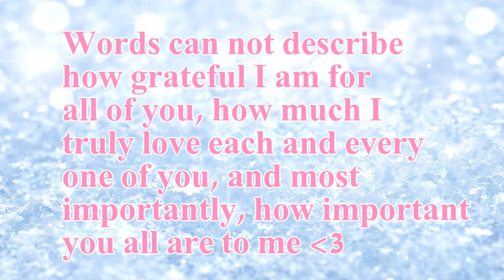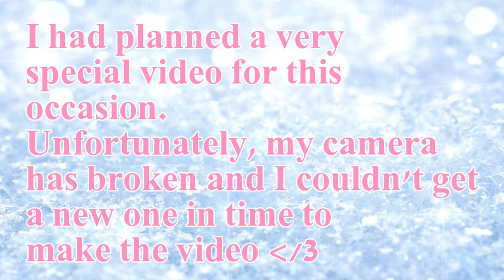♡LPS~3 years ago........♡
On November 2, 2012, I made one of the best decisions of my life and I created a youtube channel. On November 3, 2012, I posted my first ever video. Thank you for keeping me going for 3 years :,)
Comment "Sparkles" Just for fun :)

(づ｡◕‿‿◕｡)づ
Hehehehe I just stole a hug ≧◡≦